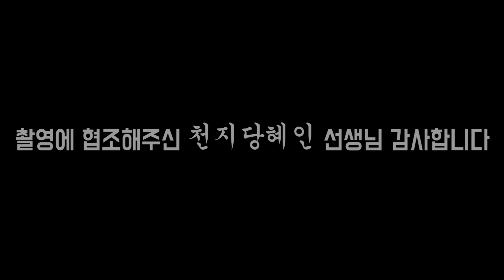(강릉점집) 미스터트롯의 영웅! 임영웅 그의 사주는!!! [점점tv정주행하기]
★★★★ 강릉점집 천지당혜인 선생님의 채널이 궁굼하다면??★★★★
                            ↓↓ 아래로 이동 ↓↓

강릉점집 천지당혜인